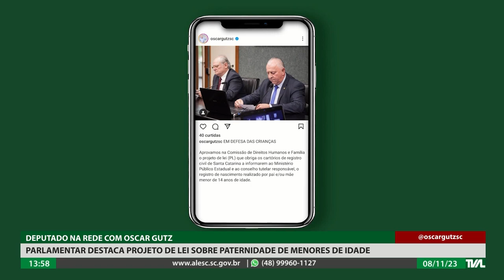Programa Conecta - 08/11/23